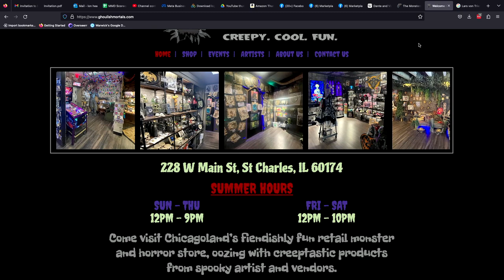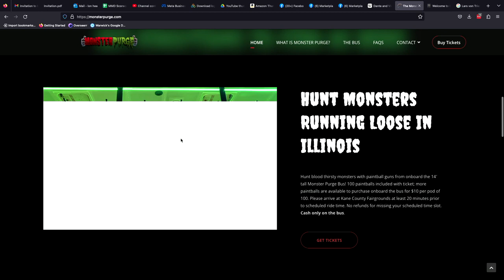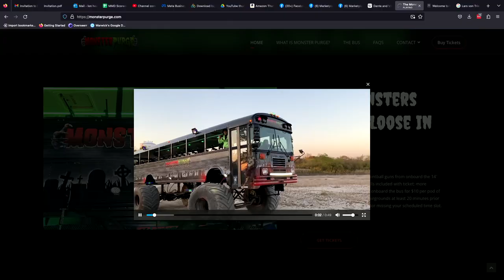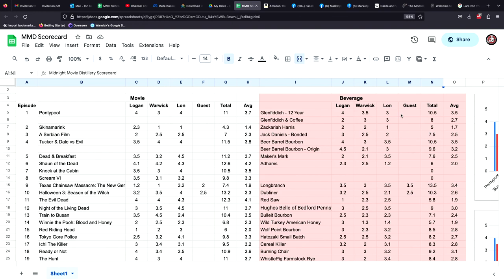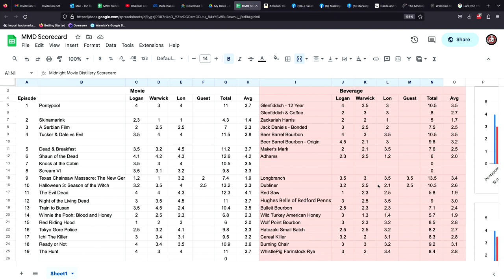Movie Review of The Clovehitch Killer from 2018 - how does Kirkland Whiskey really taste?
Review of the 2018 film The Clovehitch Killer starting Dylan McDermott (not Dermott Mulrone) . Our second look into the mind of a serial killer. The movie that begs the question: what would you do if you found out your father was a serial killer.

The bourbon: Kirkland Bottled In Bond Bourbon

See a running scorecard on the movies and alcohol we have reviewed